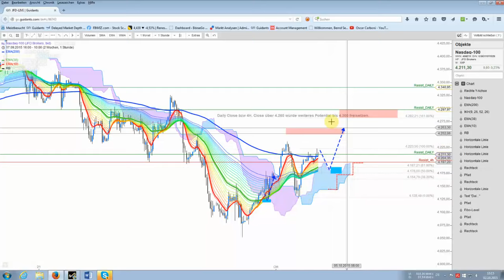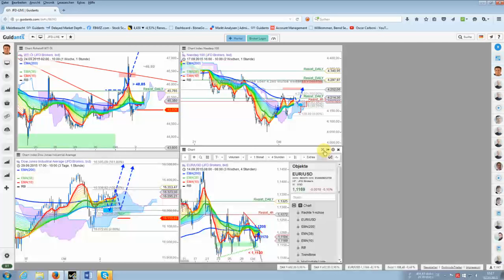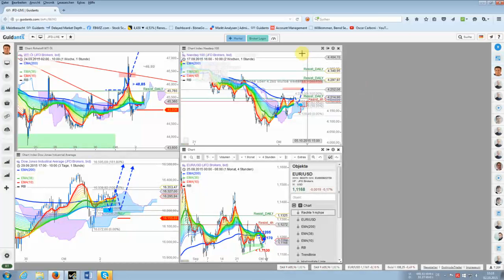Dow Jones und Nasdaq100 in einer Kurzfristanalyse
Die US Indizes könnten zum Wochenabschluss noch neue Wochenhochs bauen. Die Voraussetzungen sind gegeben.